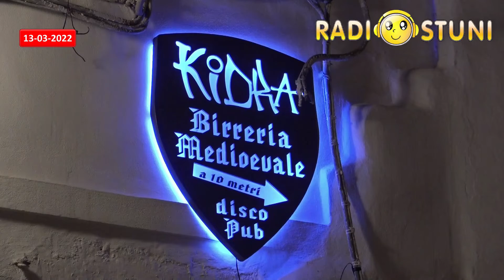Radiostuni News del 13/03/2022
News di Domenica 13 Marzo 2022
- Sequestrato lo Yacht a vela più grande del mondo che fece sosta mesi addietro nel porto di Villanova
- “Coronavirus 2.0 _ a due anni dall’Apocalisse” _ il
- Dati dei ricoveri presso l’Ospedale di
- Notizie dal Palazzo di Città: Progetto “Sport nei Parchi”
- Prossimi al
- Il Kidra Pub apre agli eventi live: le interviste
- “Stune e li Stunise” _ oggi alle 11:00
- Sport: ASD Ostuni 1945 , U.S. Pallavolo Lightning Ostuni , Cestistica Ostuni , ASD Futsal Ostuni